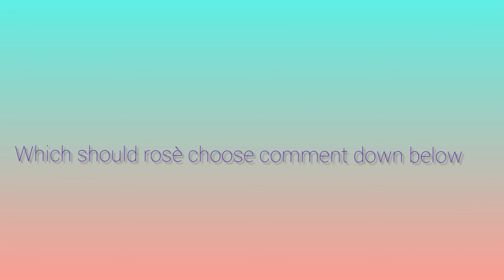which company is best for rosè